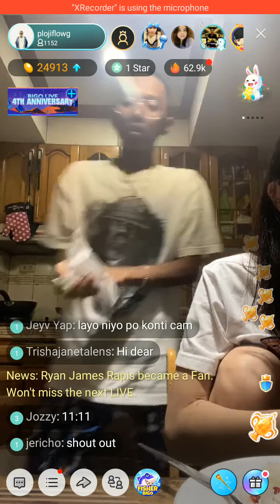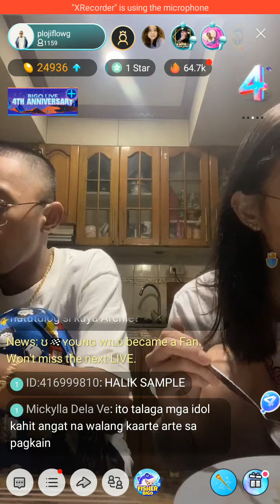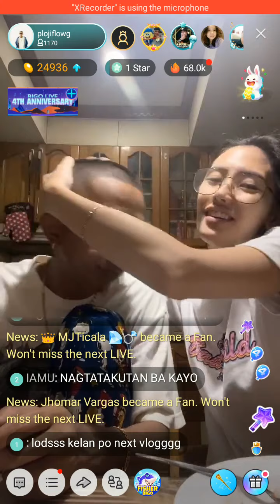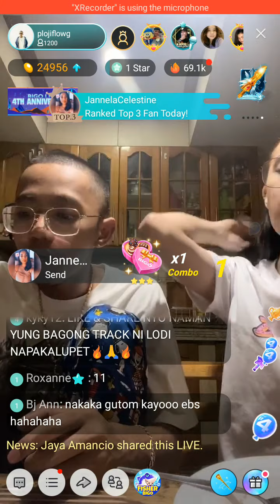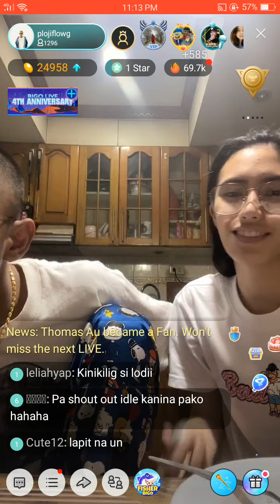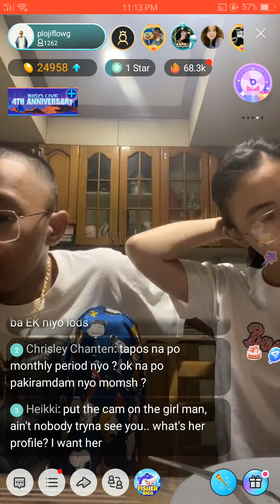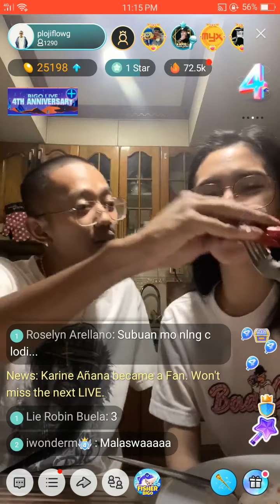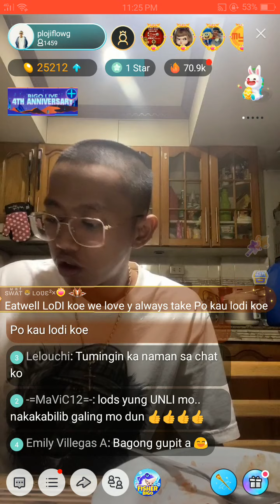Part 4 april 18, 2020 | usapang hotdog L. T 😅 | mukbang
Team ebs bigo live